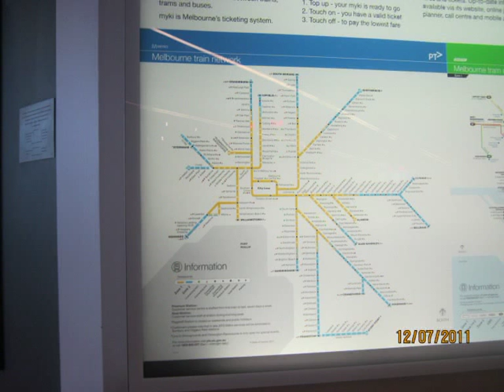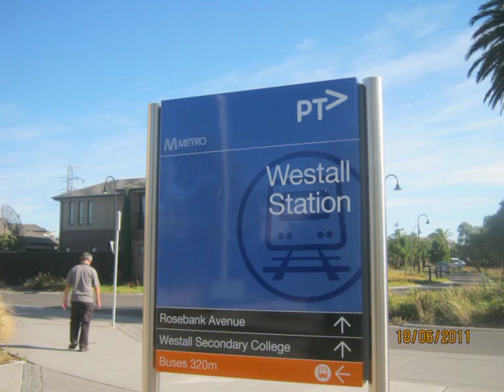Melbourne's Metro Trains & Trams (Full Video #5)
Some metro Comeng and Siemens trains at various stations.
Some trams in the city.

Train Types:
Edi Comeng, Siemens, Alstom Comeng, Xtrapolis

Tram Types:
B2
City Circle

Stations Trains:
Westall, Flinders Street, Ivanhoe

Tram Stops:
Docklands, (Close to Southern Cross Station (Bourke Street).